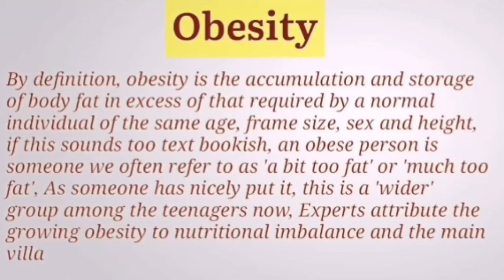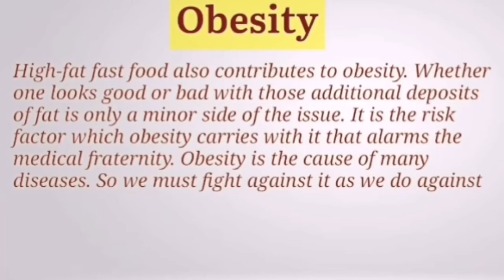Essay on Obesity | Short essay on obesity | Essay Writing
Hii I am Suman Sahni, welcome  in Suman's Academy. Here you will learn English grammar, English Stories, English Poems, Writing skills in English - Essay writing, Expansion of ideas, Speech, Report Writing, Letter Writing and many more.
The hand that rocks the cradle rules tge world